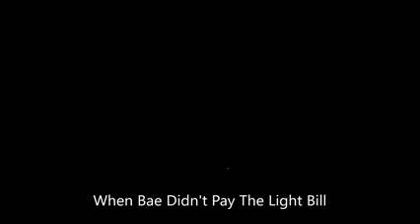Monique Forgot To Pay The Light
Jay's & Monique's Tv